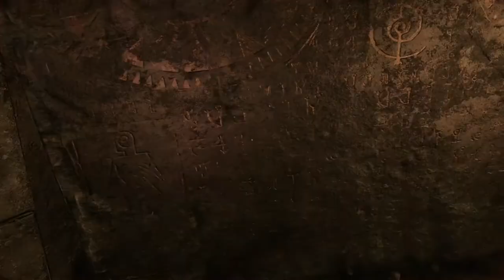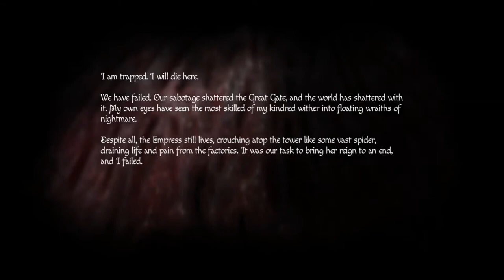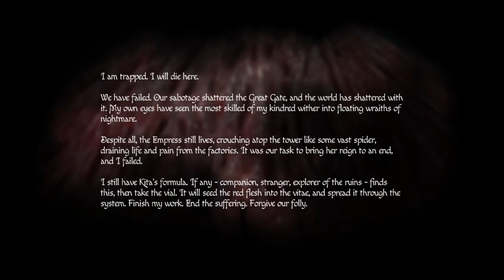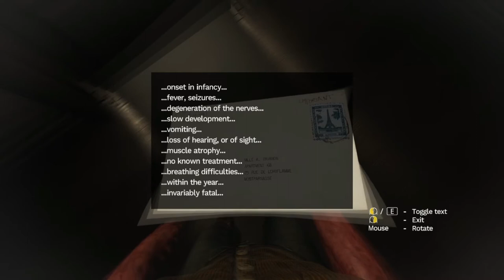Amnesia: Rebirth - on Linux - Part 11